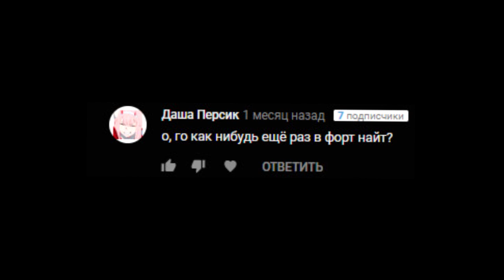СЕКСИМ В ФОРТНАЙТ КОРОЛЕВСКИЙ ФЛЕКС